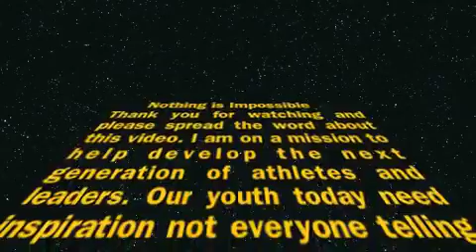Nothing is Impossible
This video is for our future generation of athletes and leaders and for people who want more out of life. please share